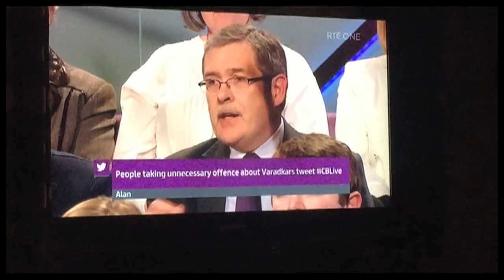Ken Smollen Primetime on Eviction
Ken Smollen of the irish Democratic Party spoke about the eviction courts and the inaction of government on the issue